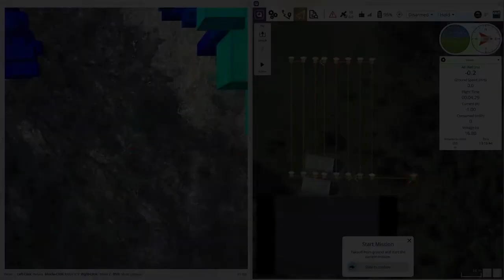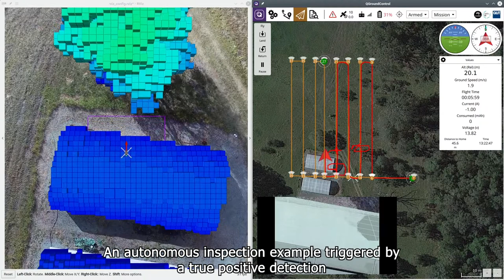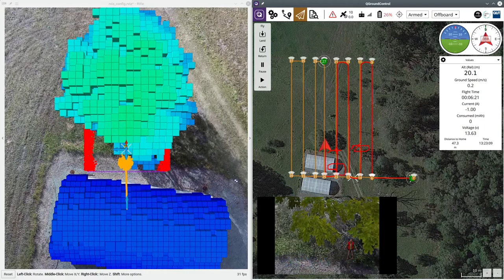Autonomous UAV Motion Planner under Object Detection Uncertainty Outdoors: Hybrid Flight Mode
Part 3: Hybrid Flight Mode

Paper: Drone-based Autonomous Motion Planning System for Outdoor Environments under Object Detection Uncertainty.

Authors: Juan Sandino, Frederic Maire, Peter Caccetta, Conrad Sanderson and Felipe Gonzalez.